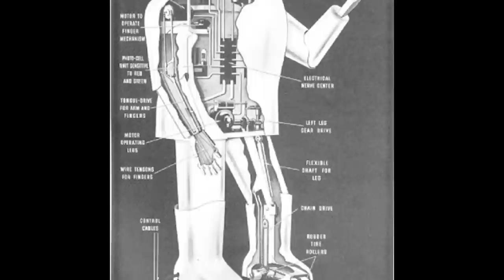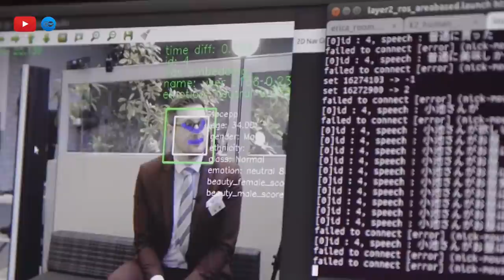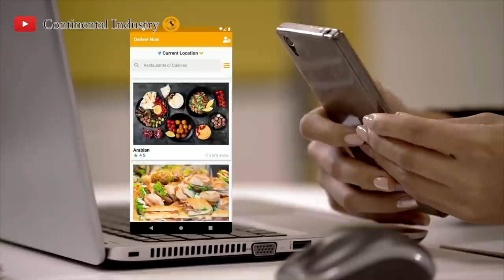Future Robots 2030 | A Brief Of Our Future Robots | Tech Tech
Hello Everyone, welcome to the Tech Tech Youtube Channel. In Today's Video We Will See Future Robots 2030 | A Brief Of Our Future Robots | Tech Tech.

Modern robots are not unlike toddlers: it’s hilarious to watch them fall over, but deep down we know that if we laugh too hard, they might develop a complex and grow up to start world war iii. None of humanity’s creations inspires such a confusing mix of awe, admiration, and fear: we want robots to make our lives easier and safer, yet we can’t quite bring ourselves to trust them. We’re crafting them in our own image, yet we are terrified they’ll supplant us.

The future we would be surrounded by robot androids indistinguishable from humans, who would be assistants in all areas of life and perhaps. Even try to take over the world  by becoming conscious creatures, thanks to artificial intelligence in recent decades technology including artificial intelligence has really succeeded  but robots in human form for some reason still do not exist. The existent research laboratories appear at science fairs and occasionally rather to demonstrate the latest developments perform, simple jobs in the service sector agree while not reminiscent of a movie about the rise of machines. So what is the reason and what are the difficulties of creating robots? Let's find out as a bonus for  those who watch the video to the end. We will get to know the most unusual robots known to man today. Robotics has been quite successful in performing highly specialized tasks performing physically.

Timestamp:

00:06 Future We Would Be Surrounded By Robot
00:21 Technology Including Artificial Intelligence
06:26 Dream of Creating The Perfect Robotic Human

Tech Tech